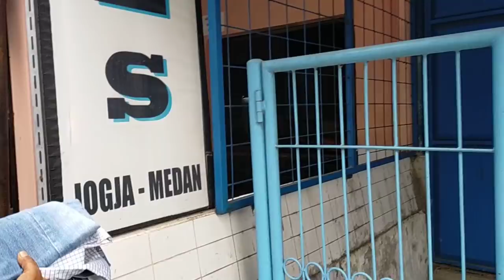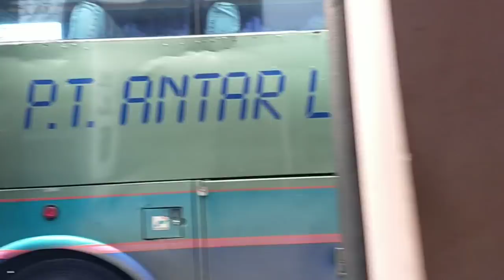KOK BISA BARENGAN YA..⁉️DALAM 1 JAM DATANG 2 BUS ALS ... ‼️|| BUS ALS 359 & BUS ALS 226